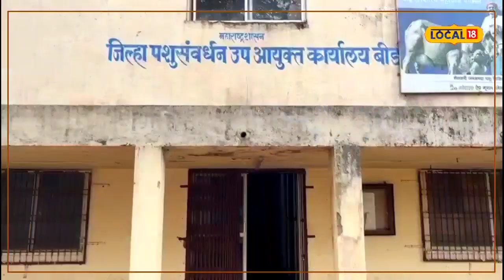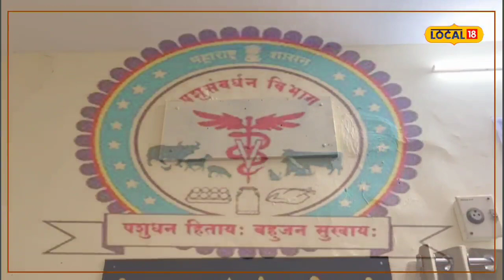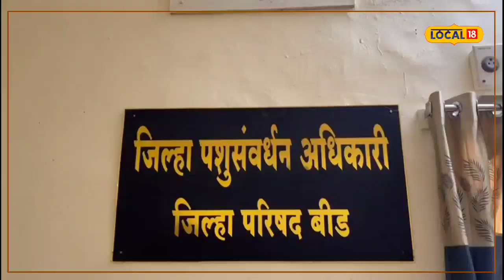शेतकऱ्यांनो, जोडधंदा करण्यासाठी सरकारकडून घ्या क्रेडिट कार्ड! ‘या’ पद्धतीनं करा अप्लाय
बीड, 26 ऑगस्ट : शेती व्यवसाय हा निसर्गाच्या लहरीवर बऱ्याच प्रमाणात अवलंबून आहे. शेतकऱ्यांना अधिक कमाई करायची असेल तर शेतीला पूरक व्यवसायाची जोड देणं आवश्यक आहे. शेतकऱ्यांच्या मदतीसाठी राज्य सरकारकडून वेगवेगळ्या महत्त्वाच्या योजना राबवल्या जातात. सर्व सामान्य शेतकऱ्यांना फायदा व्हावा हा या योजनेचा हेतू आहे.  पशूसंवर्धन विभागाच्या वतीनं सुरु करण्यात आलेल्या पशू किसान क्रेडिट योजना राबवण्यात येते. या योजनेतून शेतकऱ्यांना आर्थिक मदत मिळते.
काय आहे योजना?
बीड जिल्हा परिषदेच्या पशूसंवर्धन विभागाचे अधिकारी विजय देशमुख यांनी याबाबत माहिती दिली. 'प्रत्येक जिल्हा परिषदेच्या पशूसंवर्धन विभागाकडून ही योजना राबवण्यात येते. लघूउद्योगाला चालना देणे हा या योजनेचा उद्देश आहे. या अंतर्गत शेतकरी कर्ज घेऊन जनावरांची खरेदी-विक्री करु शकतात. तसंच आपला पशूपालन व्यवसाय पुढे नेऊ शकतात.

दुष्काळी भागातल्या शेतकऱ्यानं केली अमेरिकन फळाची लागवड; 150 झाडांपासून आता लाखोंची कमाई

या योजनेचा लाभ घेण्यासाठी तुम्ही प्रथम तुमच्या जवळच्या बँकेत जाणे आवश्यक आहे. येथे तुम्हाला एक अर्ज मिळेल जो भरून सबमिट करावा लागेल. यानंतर तुम्हाला केवायसीसाठी काही कागदपत्रे जमा करावी लागतील. बँकेशिवाय, तुम्ही तुमच्या जवळच्या CSC केंद्राला भेट देऊन हा फॉर्म ऑनलाइन देखील अर्ज करू शकता. फॉर्म सबमिट केल्यानंतर, तुमची कागदपत्रे तपासली जातात. जर तुम्ही या योजनेंतर्गत लाभ मिळवण्यास पात्र असाल, 15 दिवसात तुम्हाला किसान क्रेडिट कार्ड मिळते,' असं देशमुख यांनी सांगितलं.

कोणती कागदपत्र हवी?
बँकेत फॉर्म अर्ज करण्यासाठी, तुम्हाला आधार कार्ड, पॅन कार्ड, मतदार ओळखपत्र, बँक खात्याचा तपशील, पासपोर्ट आकाराचा फोटो आणि रेशन कार्ड सात बाराचा उतारा या कागदपत्रांची आवश्यकता आहे. त्याचबरोबर जनावराचे आरोग्य प्रमाणपत्रही द्यावे लागणार आहे. तुमची कागदपत्रे तपासल्यानंतर, बँकेकडून 15 दिवसांत कर्ज मंजूर केले जाईल.

बागेत भरणारी शाळा, मुलं हसत-खेळत शिकतात; शिक्षणाचा भन्नाट प्रयोग

या कर्ज योजनेअंतर्गत शेतकऱ्यांना एक लाख साठ हजार रुपयांचे कर्ज उपलब्ध होते. त्यामधून शेतकऱ्यांना पशूसंवर्धन  ज्याद्वारे शेतकऱ्यांना पशुसंवर्धन करता येऊ शकते. त्यासाठी पशूपालन करण्यासाठी उत्सुक असणाऱ्या शेतकऱ्यांनी संबंधित विभागाच्या विकास विस्तार अधिकाऱ्यात संपर्क करु शकता, असे देशमुख यांनी स्पष्ट केलं.